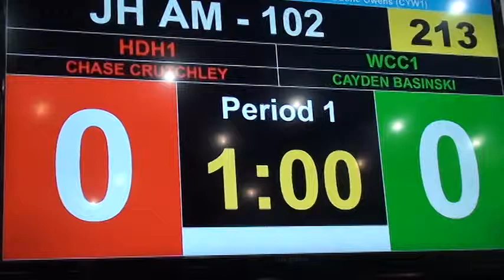102 lbs OAC JH Norwalk Chase Crutchley vs Caden Basinsky